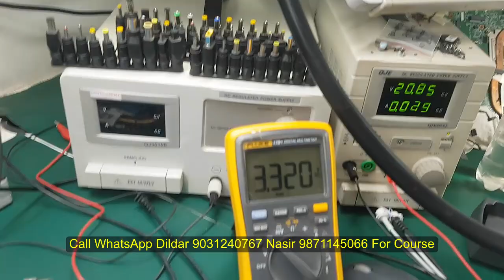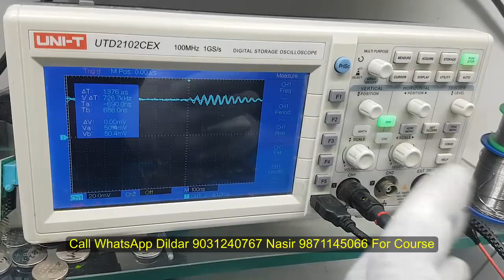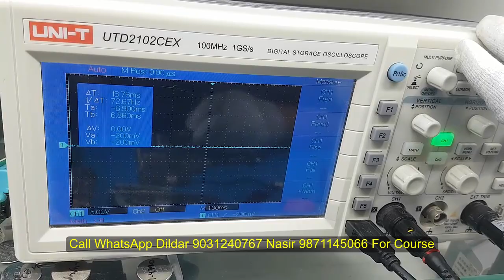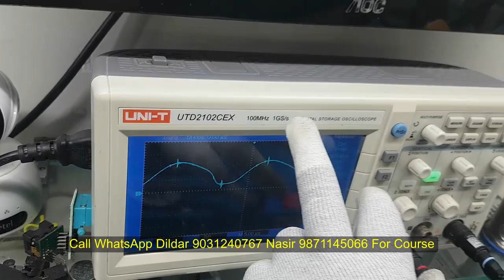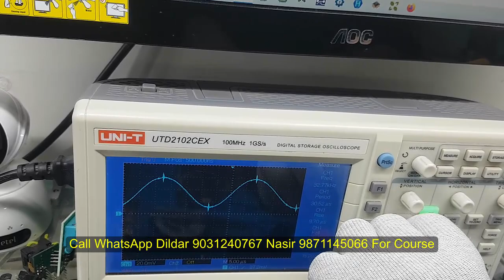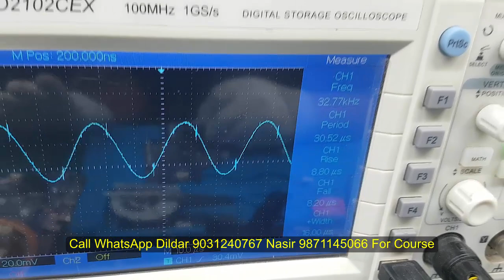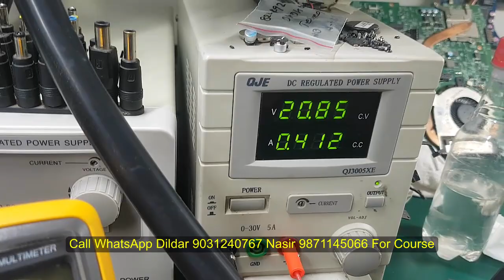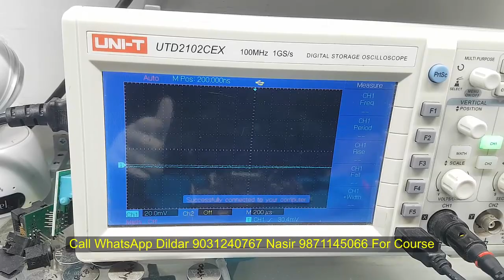Hp 15 Laptop CKL50 La E801p RTC SECTION Problem Hindi | Online Chip level Repairing Training Course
Hp 15 Laptop CKL50 La E801p RTC SECTION Problem explained in this video will help laptop chip level motherboard repairing technicians to understand RTC section faults and troubleshoot step by step in Hindi. Online Chip level Repairing Training Course covers all the different signals, logic, and concept related to RTC and different section of laptop motherboard repair.

All cases are covered in our Advance and updated laptop repairing course which covers all the repairing logic, concepts, and techniques for troubleshooting different laptop motherboard faults.

Get complete 300 videos of 300 hours of content of all the sections of the laptop motherboard step by step.

Join our course module and become an expert in laptop motherboard repair. All are welcome to join our free Demo Class